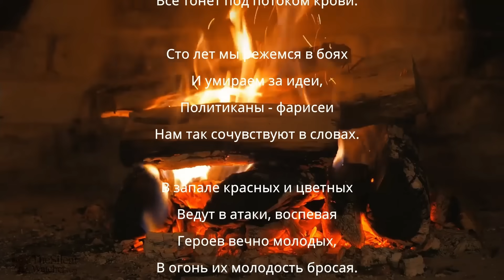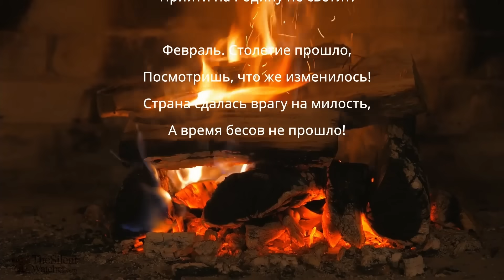Палестина - важный кусочек Ада и почему бесы правят столь нагло и открыто.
Палач работает. Палестина - маленькая, но важная часть идущего Апокалипсиса. Нечисть правит открыто и ничего не скрывает. Полу люди, полу тени и огромное количество совсем уже не живых. Что там летает по ночным небесам над Землей Обетованной.
Все о жизни в Аду и глупом ожидании Апокалипсиса, который начался очень и очень давно. Хомякам напоминаем, что с Палачом договориться не возможно.
Для тех кто может и хочет оказать поддержку каналу. информация есть на русском языке и платежи в любой валюте с карт принимаются очень просто, кроме переводов из РФ.
Также, на главной странице справа вверху есть иконка.
Каналу можно оказать помощь и тут: а те, кто хочет и может потратить немного времени - пройдите по ссылке на мою страничку на tipeee

Выражаю признательность всем тем кто оказал поддержку в моей работе!

Часто помогают: Michael Baskin, Zhanat Ospanov, Alex Bondarenko, Наталия и Виктор, Andrej Gerdt, Сергей Зарицкий, Yuri JK, Viktor Fries, NATALIYA RABTSUN, Wladimir Tschupin, Natalia Doronina, Ара, Olga Filippova, Azat, Светлана Зайцева, Илья,  Алена Б., Наташа Казак,  Вера Каяина, Александр, Янислав, Наталья, Юрий Кузнецов, Инна Тито, Елена,  Андрей Соколов,  Евгений, Дмитрий, Георгий_629, , Светлана, Дарья Водякова, Андрей Терехов, Дмитрий из МинВод, Inarr, Андрей И.,Евгения, olad, Тамара З., Самарочка, Дима, Владимир, Олег, Ирина Баршина, Дмитрий из Александрии Невской, Алексей, Елена Клевцова, Вита, ArtemDark, Андрей, Ирина Куклинская, Владимир101, Дмитрий, Electroniiikkkk, Александр Ф, Умник, Дненис.

Новые помощники: Victor Rogachev, Александр Яшкин, Anna Ivanova, Дмитрий Жиров, Давид, Михаил К., Елена Семьянова, Electroniiikkkk, Наталья Ю, Михаил К., Дарья Водякова,